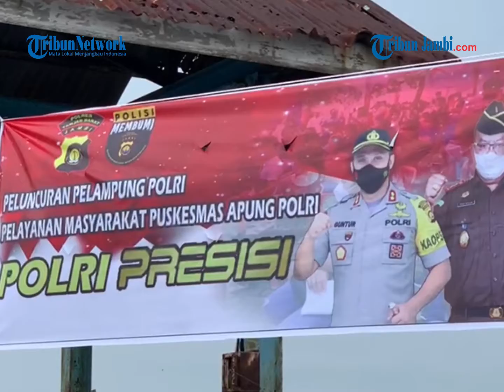POLRES TANJABBAR LUNCURKAN PROGRAM PELAMPUNG POLRI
Laporan Wartawan Tribun Jambi
Samsul Bahri,

TRIBUNJAMBI.COM, KUALA TUNGKAL-Polres Tanjung Jabung Barat mengeluarkan Program Pelampung (Pelayanan Masyarakat Puskesmas Ampung) Polri yang di luncurkan hari ini, Selasa (4/8).

Program Pelampung Polri ini adalah salah satu inisiasi dari Kapolres Tanjabbar, AKBP Guntur Saputro sebagai upaya untuk percepatan pelayanan hingga ke pelosok-pelosok desa dan daerah parit yang ada di wilayah Kabupaten Tanjabbar.

Selama ini, sejumlah Nakes harus menempuh jarak yang cukup jauh untuk akses ke sejumlah lokasi untuk memberikan pelayanan kesehatan kepada masyarakat. Terlebih memang kondisi jalan yang cukup sulit dan akan becek ketika musim hujan.

Kondisi di tengah pandemi ini juga menjadi kesulitan bagi masyarakat dalam menerima vaksin. Kehadiran Puskesmas Ampung ini diharapkan menjadi solusi untuk mempermudah akses kesehatan bagi masyarakat terutama dalam upaya percepatan vaksinasi.

Kapolres Tanjabbar, AKBP Guntur Saputro menyebut bahwa kapal yang di jadikan sebagai Kapal Ampung tersebut adalah kapal Barang Bukti dari Tindak Pidana Penyeludupan Benur yang menjadi tangkapan pihak Polres Tanjabbar beberapa waktu lalu.

Kapal Ampung tersebut telah mulai di luncurkan dan di operasikan perdana hari ini dengan membawa sejumlah Vasinator menuju Pangkal Babu, Desa Tungkal 1, Kecamatan Tungkal Ilir, Kabupaten Tanjabbar. Menggunakan Kapal Ampung dengan perjalanan lebih kurang satu jam, Kapolres bersama dengan vaksinator dan sejumlah kelengkapan Vaksin menuju Pangkal Babu.

Sambutan dari sejumlah masyarakat sudah mulai menunggu untuk di lakukannya vaksinasi. Kapolres menyebut bahwa di harapkan dengan adanya Kapal Apung tersebut dapat membantu percepatan vaksinasi.